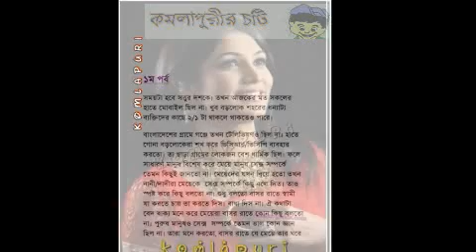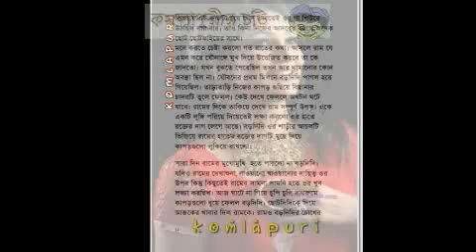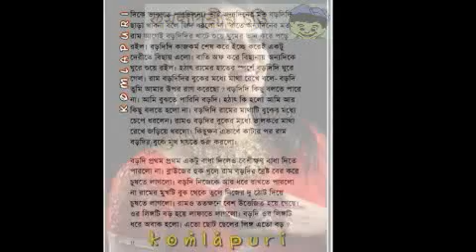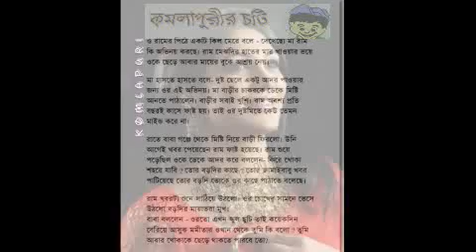choti+golpo+with +music bahir+bole+durey+thakuk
বাংলা চটি গল্পের আসর কমলাপুরী'র ব্লগ এ আপনাকে স্বাগতম। মন মাতানো গ্রাফিক্সে চটি গল্প পড়ার উপভোগ করুন।